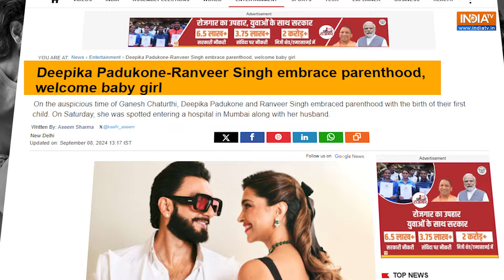Deepika, Ranveer's Baby News: Bollywood power couple welcome their first child, embrace parenthood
Deepika Padukone and Ranveer Singh have finally embraced parenthood as they welcome their first child on September 8, 2024. Watch to know more in detail!